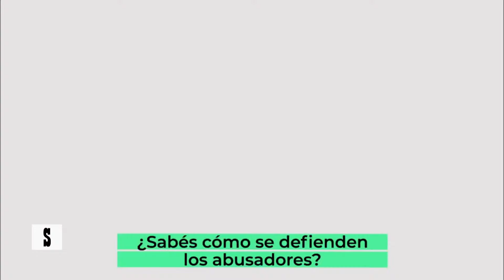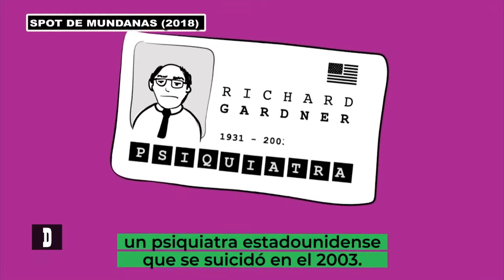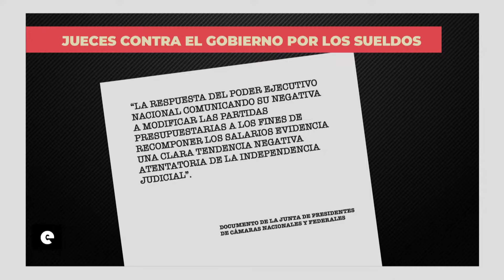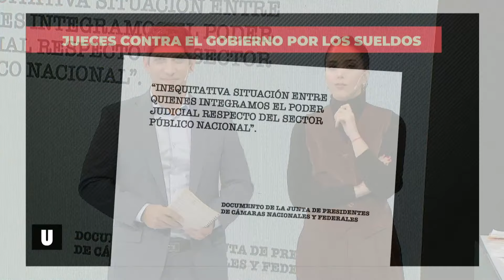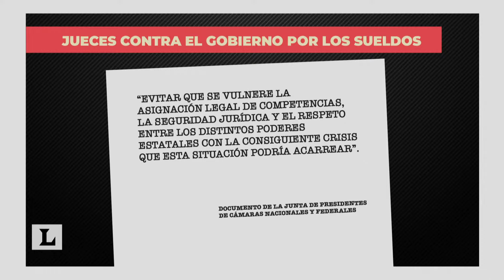Actualidad política: Washington Uranga, Marisa Graham y Elizabeth Gómez Alcorta - Desiguales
Washington Uranga analiza la designación del nuevo arzobispo de la Ciudad de Buenos Aires por el papa Francisco para Monseñor Jorge Ignacio García Cuerva.
Marisa Graham es Defensora de los Derechos de Niñas, Niños y Adolescentes de la Nación y detalla el significado del SAP, ¿Qué es el falso síndrome de alienación parental?
La candidata a Jefa de Gobierno en CABA, Elizabeth Victoria Gómez Alcorta analiza la historia política de la ciudad en sus últimos años y las expectativas que se tienen por el futuro de la ciudad.